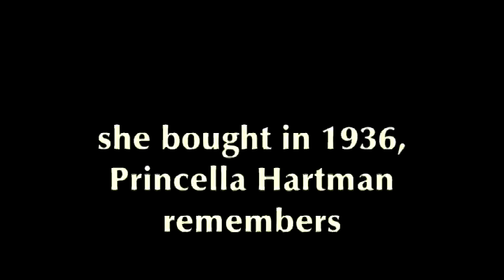St Paul UMC 139th Anniversary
St. Paul United Methodist Church, The Soul of the Dallas Arts District, marks the 139th Anniversary of its founding by recently freed slaves in 1873.  On the afternoon of her 106th birthday on July 11, 2012, Princella Hartman shares memories of time spent at St. Paul and of her neighbor, legendary pastor Reverend I.B. Loud.  Tuesday Nite Jazz's 139th Anniversary Debut Artist, Tatiana LadyMay Mayfield, performs August 14 at 7 PM.  Ms. Mayfield was recorded August 2 at Sandaga 813 at 813 Exposition in Dallas.  All other music recorded at Tuesday Nite Jazz in the historic sanctuary of St. Paul during the past 139th year.  Featured Artists include Jamal Mathis with Estrella Delgadillo; Joyce Spencer and Expressions with Tony Key and Tyrone Walls on vocals; and Tom Braxton on saxophone.  Former St. Paul pastors Dr. Sheron C. Patterson and Dr. Ronald D. Henderson preach on August 19 and August 26.  Special thanks to Darryl Thomas of Sandaga 813.  Threefold Amen by Joyce Spencer, an unidentified friend of Tuesday Nite Jazz and Tony Key.  Hallelujah!